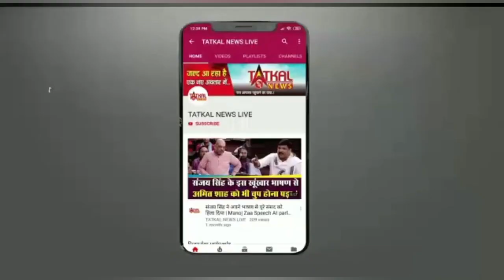Top 5 केरल के मन्दिर में हुआ ब्लास्ट, पुलिस वकीलों और जज में हुई लड़ाई ,पटना मैट्रो में हादसा ?